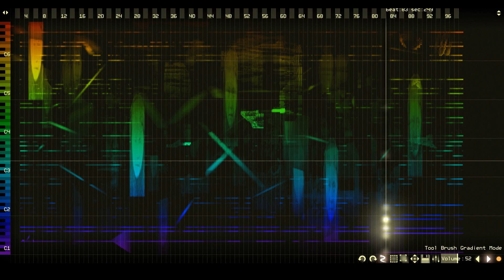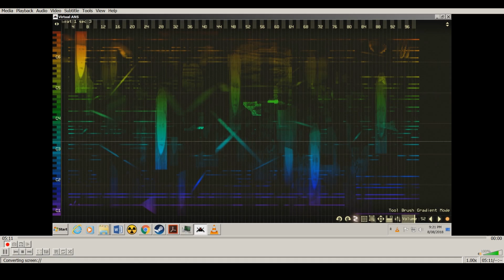The Spectral Om Ensemble presents Antarhāsa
Using the Virtual ANS Spectral Synthesizer and approximately in the Bohlen-Pierce scale.  Special Ghost Star: Madame Blavatsky!